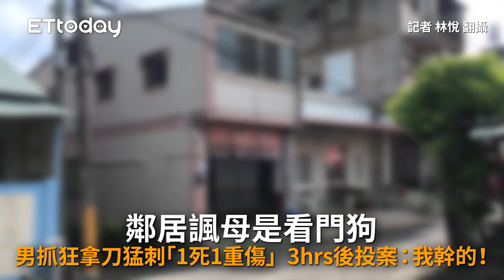鄰居諷母是看門狗 男抓狂拿刀猛刺「1死1重傷」3hrs後投案：我幹的！